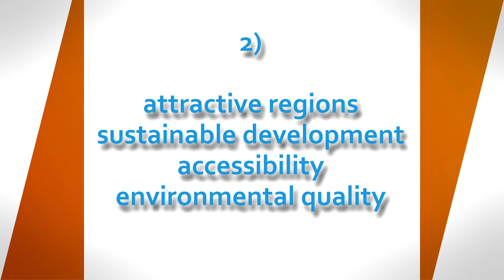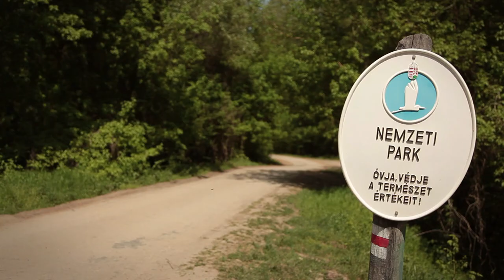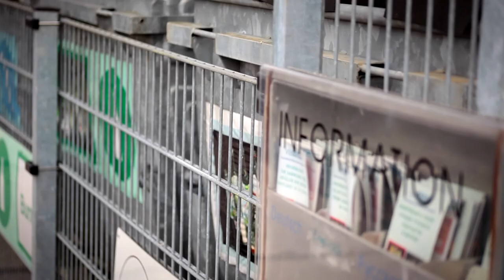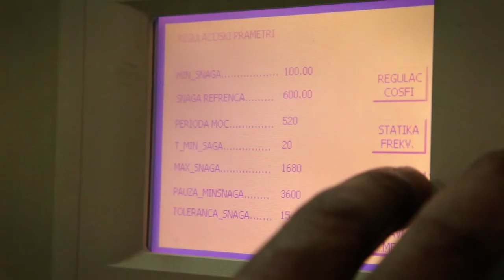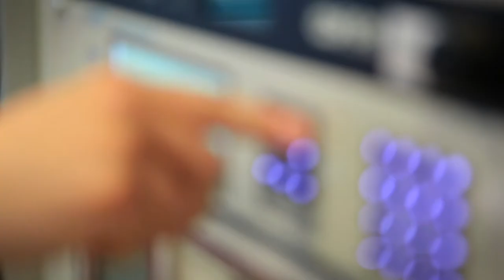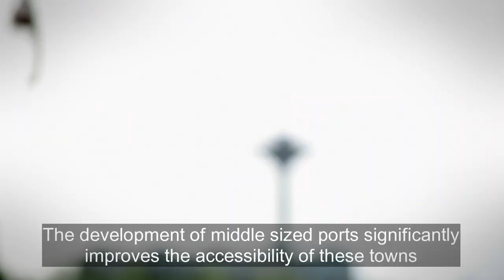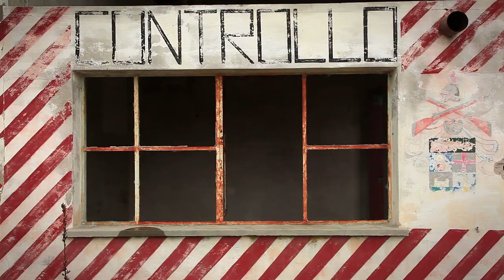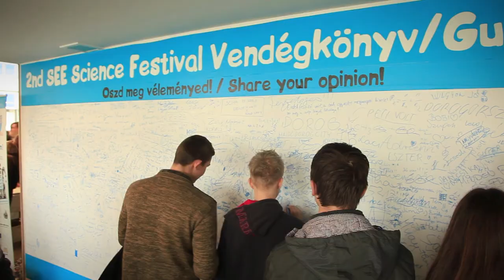South East Europe Transnational Cooperation Programme 2013 (long version)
The South East Europe Transnational Cooperation Programme

The South East Europe programme is a unique instrument which, in the framework of the Regional Policy's Territorial Cooperation Objective, aims to improve integration and competitiveness in an area which is as complex as it is diverse.

The programme is supporting projects developed within four Priority Axes: Innovation, Environment, Accessibility, and Sustainable Growth Areas - in line with the Lisbon and Gothenburg priorities, and is also contributing to the integration process of the non-EU member states.